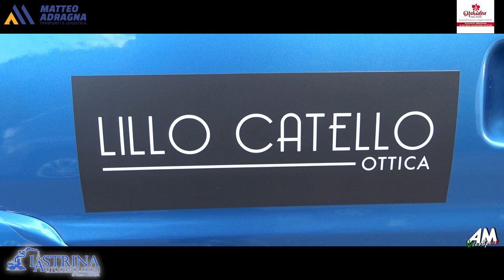Bileci Eduardo PSG Slalom Monte Bonifato Alcamo 2024